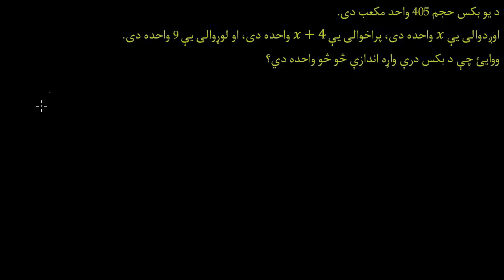13.14.14 دوهمه درجه معادلې عبارتي پوښتنې (د بکس اندازې)-دوهمه درجه تابع ګانې او معادلې-الجبر ۱-خان ا